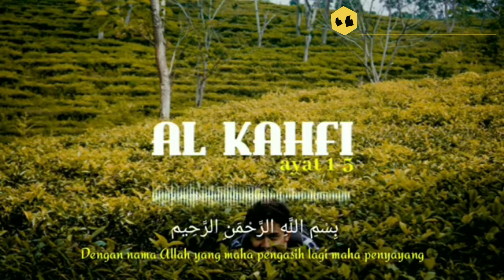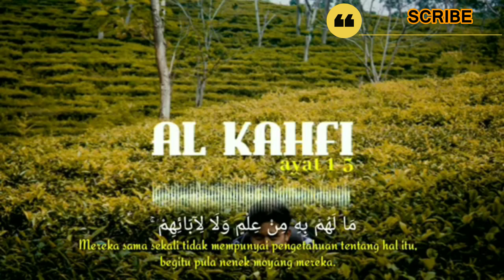SURAT AL KAHFI 1-5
Karya : @ridwanullah_rdn

"Masih belajar gaesss, cuma mau ngemotifasi aja, semoga yang belum baca Al-Kahfi di Jum'at ini bisa ngelanjutin ayatnya ampe selesai.